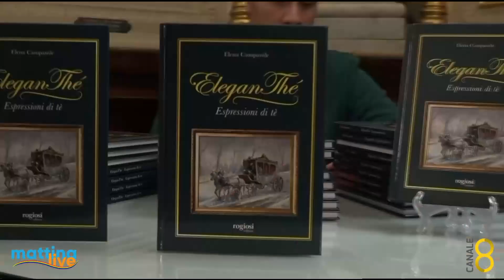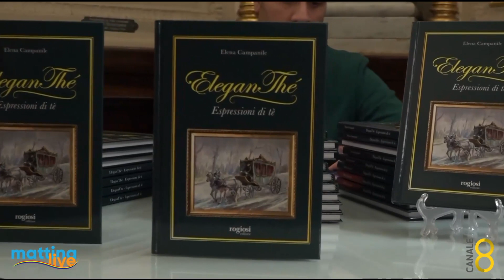"Eleganthè"- MattinaLive 04/12/2023